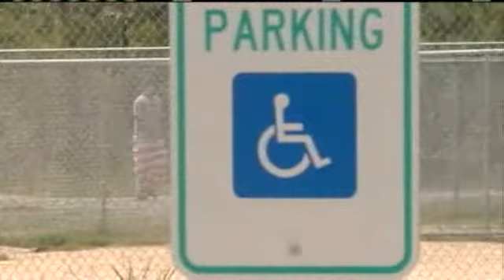Trustee Recaptured After Disappearing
A St. Tammany Parish jail inmate who vanished from the parish animal shelter on Saturday, is back in custody.  The inmate was found in Denham Springs and is now facing additional charges.